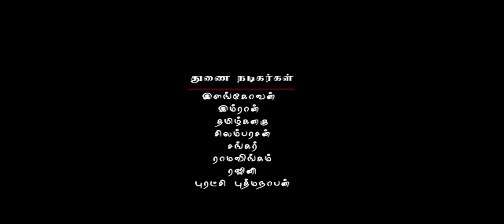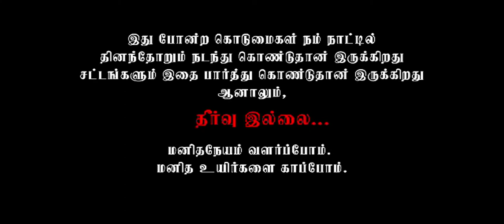கந்துவட்டி தொல்லையை சொல்லும் ஒரு நல்ல படம்| METROPEEP |KADAN TAMIL SHORT FILM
A good picture of the indebtedness"(TAMIL SHORT FILM )
DIRECTOR by: நாவல் ரமேஸ்